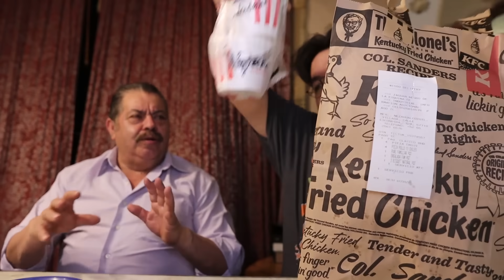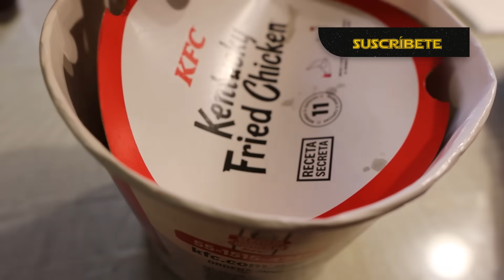¿Sabe rica la NUEVA RECETA 11 CHILES de KFC? ft.@DonAlvaro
Algunos de ustedes me pidieron que probáramos la nueva receta de 11 chiles de KFC para saber si deberían de comprarlo, pues hoy nos pudimos una pequeña enchilada con esta nueva y deliciosa receta.